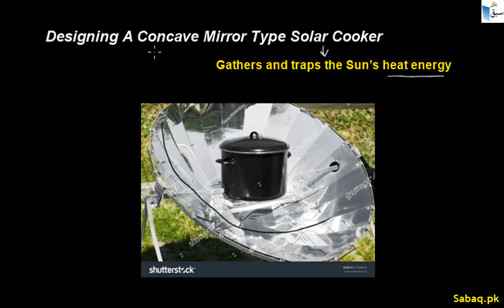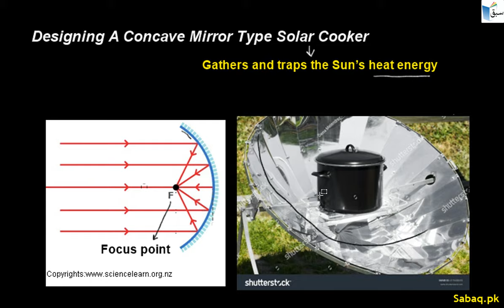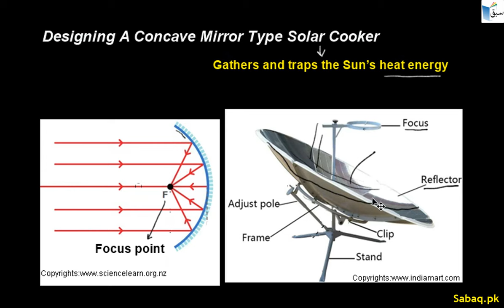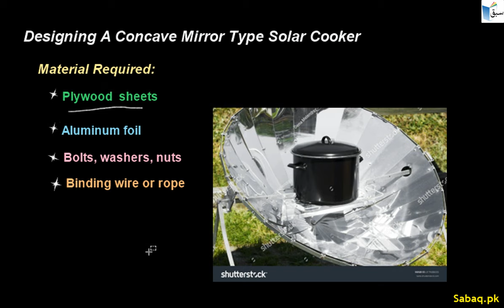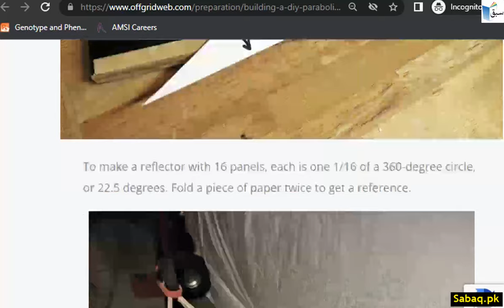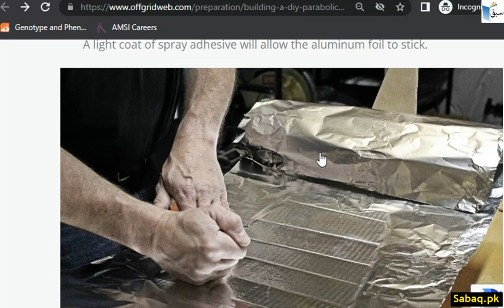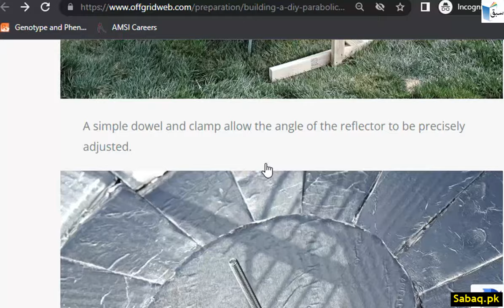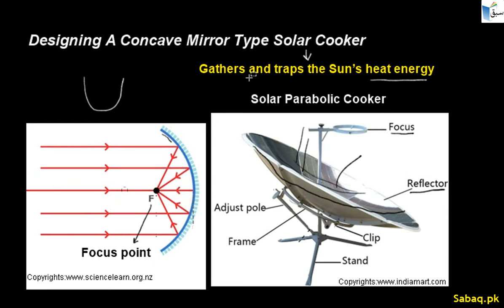Designing A Concave Mirror Type Solar Cooker, General Science Lecture | Sabaq.pk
Practice tests and free video lectures for Physics, Chemistry, Biology, Math’s, Computer Science, English & more subjects are also available at Sabaq.pk. So, subscribe to Sabaq.pk/Sabaq Foundation now and get high marks in your exams.

CLASSES WE COVER AT SABAQ.PK / SABAQ FOUNDATION:

1. KG
2. Class 1
3. Class 2
4. Class 3
5. Class 4
6. Class 5
7. Class 6
8. Class 7
9. Class 8
10. Class 9
11. Class 10
12. Class 11
13. Class 12
14. Class 13
15. Class 14
16. MCAT
17. ECAT
18. CSS

BOARDS WE COVER AT SABAQ.PK / SABAQ FOUNDATION:

1. FBISE
2. Sindh Board
3. KP Board
4. Balochistan Board
5. Cambridge

STUDY MATERIAL WE OFFER AT SABAQ.PK / SABAQ FOUNDATION:

1. Physics Lectures
2. Chemistry Lectures
3. Mathematics Lectures
4. Biology Lectures
5. English Lectures
6. General Science Lectures
7. Computer Science Lectures
8. General Math Lectures
9. Accounting Lectures
10. Statistics Lectures
11. Advance Accounting Lectures
12. Cost Accounting Lectures
13. Practice Tests
14. Physics Practical
15. Chemistry Practical